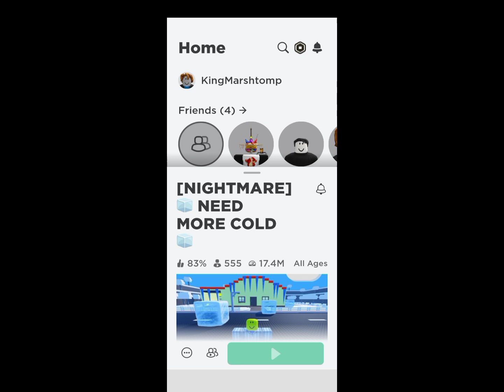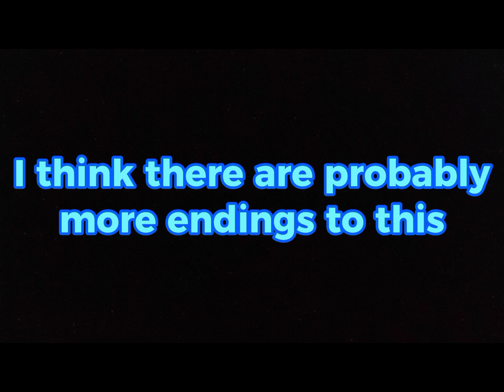I WANNA GO TO SCHOOL Roblox Need More Cold